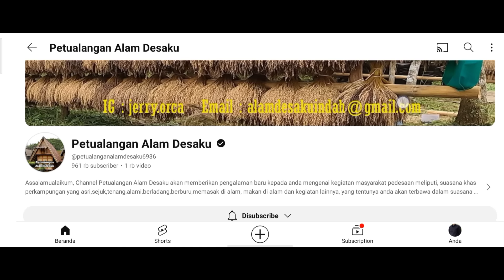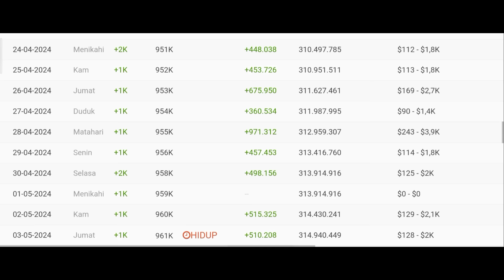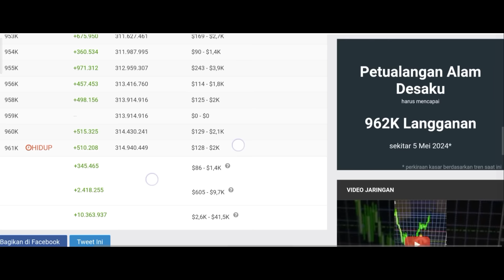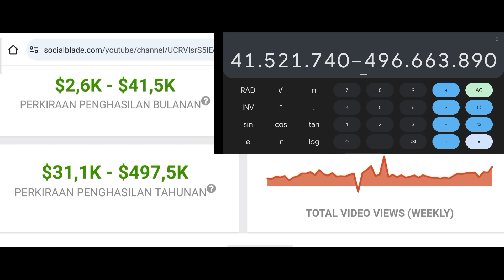Terbaru Gaji YouTube Petualangan Alam Desaku 🤑💵💸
Hello Guys saya review gaji YouTube terbaru dari petualangan Alam Desaku semoga bermanfaat 🙏